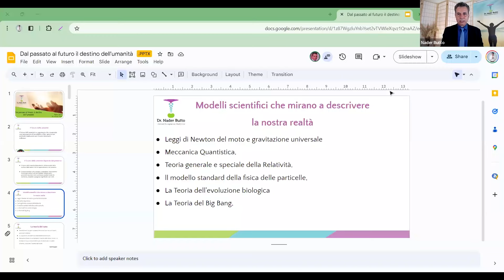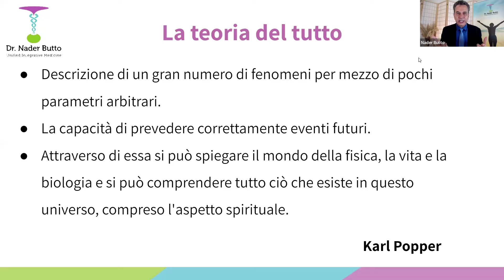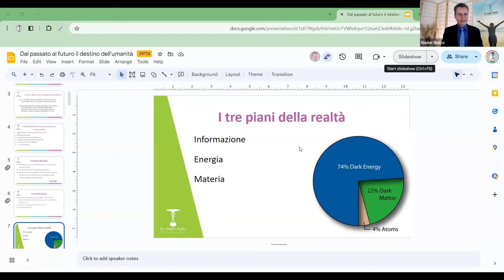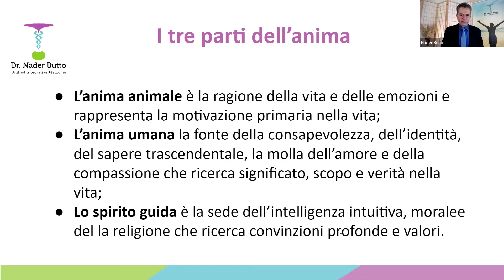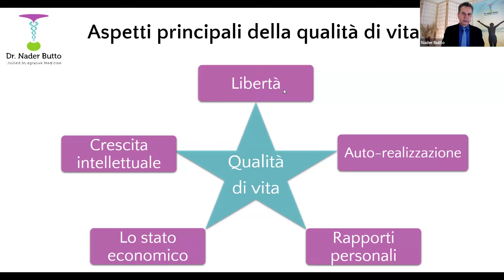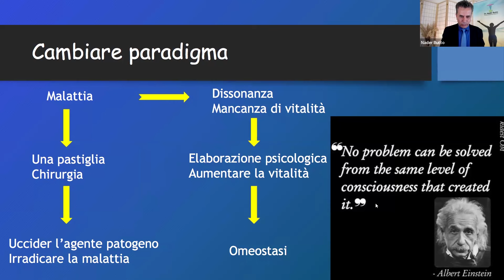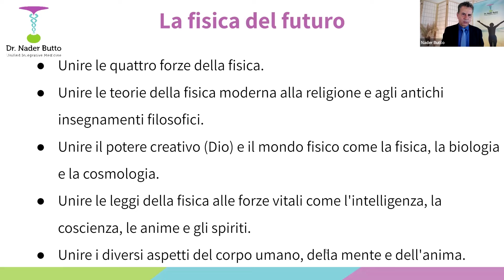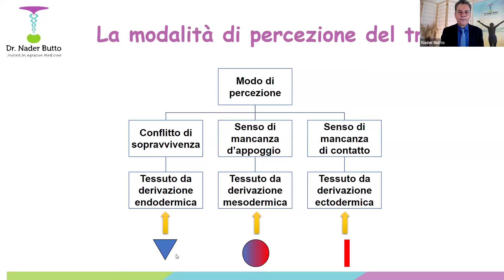Conferenza Forli - Verso dove si dirige l’umanità?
Il Dr. Nader Butto ci parla di qual è la nostra prospettiva verso il futuro, cercando di concentrarci sullo stato di benessere, la salute, lo stato spirituale, perché questo alla fine è dove vogliamo arrivare. Andremo ad analizzare quale sarà il futuro dell’umanità, un argomento che comprende una vasta gamma di sfide, non è qualcosa di specifico e definito. Ognuno degli aspetti che andremo ad analizzare avrà delle implicazioni per il nostro benessere collettivo. Quindi qual è il futuro dell’umanità? Come si vedrà l’umanità del futuro? Sarà meglio, sarà peggio, sarà poco umana, sarà molto spirituale o poco spirituale. Ma prima di andare al futuro è necessario sapere un po’ del nostro passato. Ascoltiamo le meravigliose parole del Dr. Nader Butto.